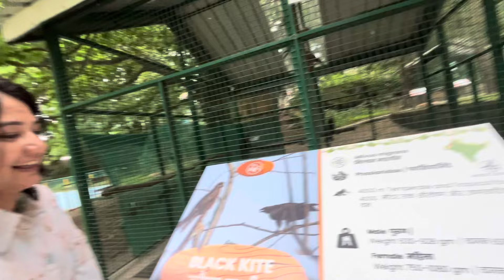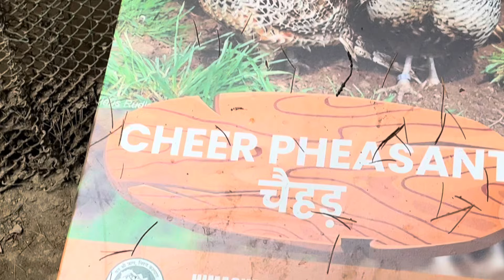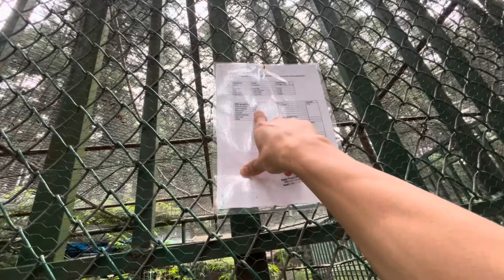Met her after long time 😝